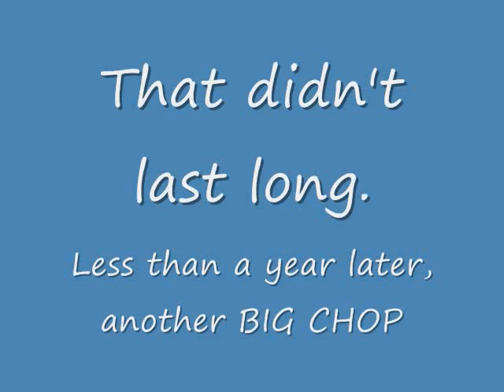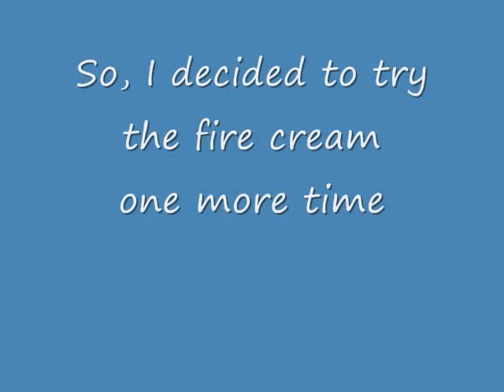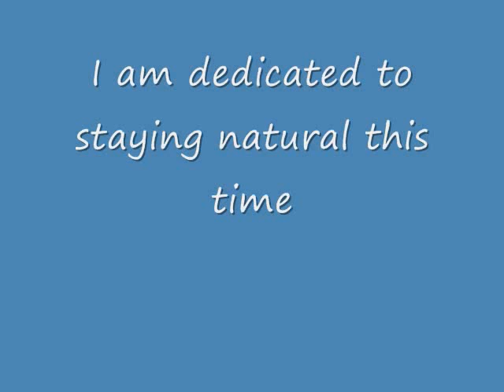Big Chop, Again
Go with me, as I take you on my hair journey.  My hair was natural prior to 2004 but I did not have a digital camera back then.

So, my hair journey has been long and complicated. I can not braid, I can not curl and have generally no hair talent to speak of so I always seem to run out of options. I currently live in Lubbock, TX where there are NO natural hair stylists.

My latest  Big Chop took place on 6/8/09

I was forced to change to audio soundtrack.  Sorry.